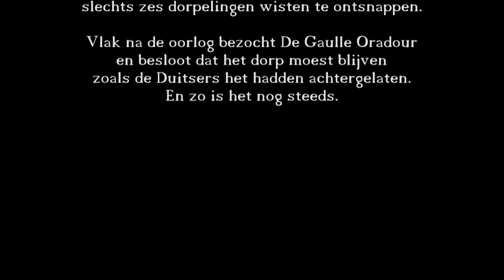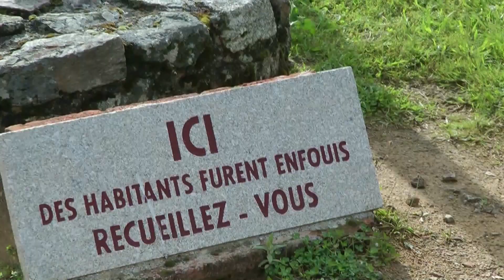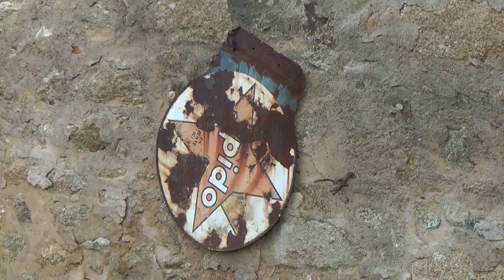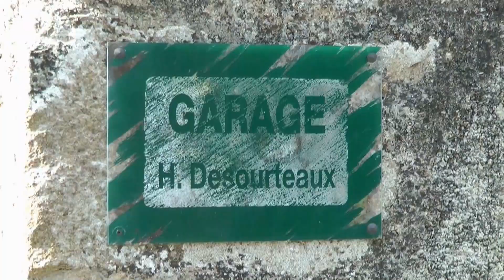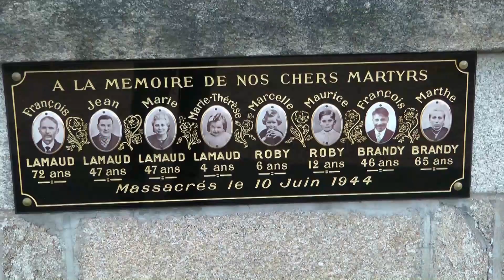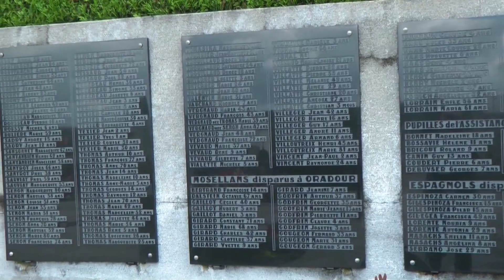Frankrijk | Oradour-sur-Glane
Het bloedbad van Oradour-sur-Glane vond plaats op 10 juni 1944 in de Franse plaats Oradour-sur-Glane. Het dorp werd die dag door het eerste regiment 'Der Führer' van de 2. SS-Panzer-Division Das Reich ingesloten en uiteindelijk verwoest. Bij deze overval werden 642 mensen vermoord. Slechts zes personen overleefden het bloedbad.
Het bloedbad was een wraakactie. Als aanleiding wordt wel een actie genoemd van het Franse verzet op 8 juni 1944.[2] Toen werd in Saint-Junien, een plaatsje nabij Oradour, een spoorbrug opgeblazen. Hierbij zouden twee Duitse soldaten zijn gedood, waaronder SS-Sturmbannführer Helmut Kämpfe, die een persoonlijke vriend was van SS-Sturmbannführer Diekmann. Een andere lezing is dat Kämpfe werd ontvoerd door het verzet. Nadat zijn dienstvoertuig leeg werd aangetroffen ging de SS-divisie massaal naar hem en zijn chauffeur op zoek.
De operatie vond plaats op zaterdag na 12.00 uur. De Duitse majoor Diekmann bracht alles in paraatheid om richting Oradour te gaan. Zijn colonne arriveerde om 13.30 uur in Oradour. Binnen een half uur was het gehele dorp omsingeld en alle in- en uitgangen en toegangswegen werden afgesloten. Diekmann richtte een boerderij, die tussen Oradour en het dorpje Bordes lag, in als commandopost. Het inderhaast bedachte plan bleek ijzingwekkend efficiënt. Als reden voor de overval werd een routinematige identiteitscontrole opgegeven, waartoe alle inwoners zich op het marktplein moesten verzamelen. Daarna werden mannen en vrouwen gescheiden. Rond 16.00 uur begon de executie met een ontploffing. Na dit signaal werden de mannen op verschillende plaatsen in het dorp met machinegeweren geëxecuteerd. De lichamen werden in brand gestoken. De vrouwen en kinderen waren samengebracht in het kerkgebouw. Rond 17 uur zetten de SS'ers een kist neer waaruit een paar lonten hingen. Deze werden aangestoken en verspreidden een verstikkende rook, waardoor de vrouwen zich in blinde paniek op de deuren stortten. Daar werden ze opgewacht door de SS'ers die hen met machinegeweren bestookten zodat ze weer naar binnen moesten vluchten.[3] Slechts één vrouw overleefde de slachtpartij. Het jongste kind dat omkwam was slechts acht dagen oud.
Kort na de oorlog kwam Charles de Gaulle naar Oradour. Hij besliste dat de resten van het oude dorp de functie moesten verkrijgen van monument. Hij besloot tevens dat het nieuwe Oradour op een steenworp afstand weer opgebouwd zou worden. De resterende inwoners van Oradour woonden enige jaren in primitieve omstandigheden totdat het nieuwe Oradour in 1953 werd ingewijd. De regering besloot dat de bevolking van Oradour rouwkleding zou moeten dragen en dat het nieuwe Oradour ook deze sfeer moest uitademen. Oradour mocht alleen de grijze kleur hebben.